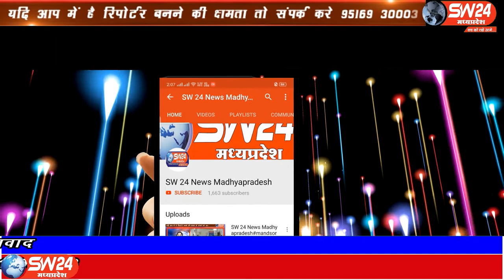SW 24 News Madhyapradesh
टीकमगढ़ कोतवाली अंतर्गत ग्राम हनुमान सागर में पत्रकार अखिलेश लोधी के साथ 5 लोगों ने करीबन रात्रि 10.00 बजे के समय घर में घुसकर धारदार हथियारों से हमला कर दिया। टिकमगढ से मनोज खरे की रिर्पोट